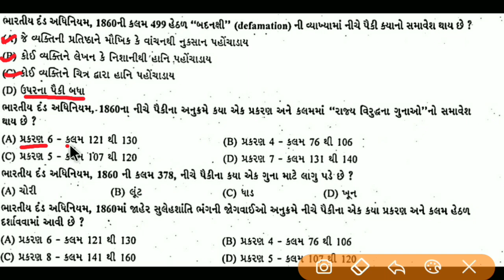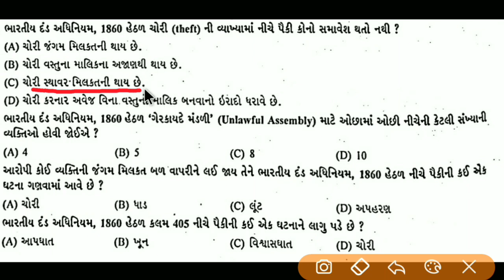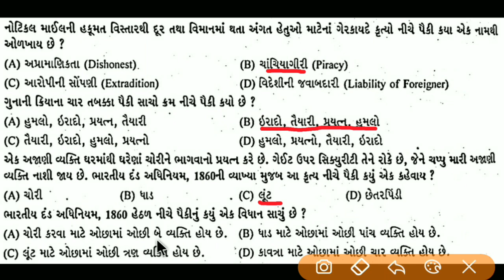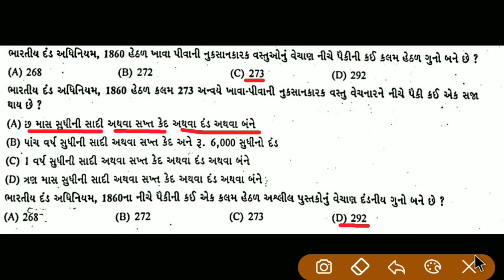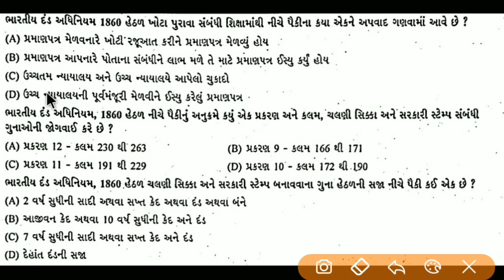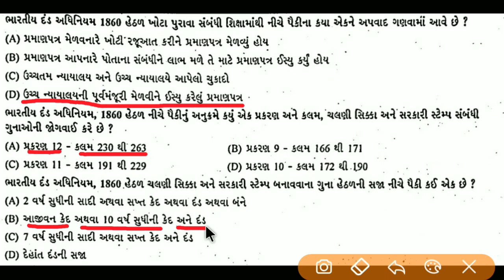Police constable exam 2018